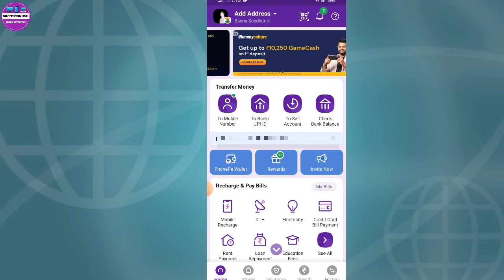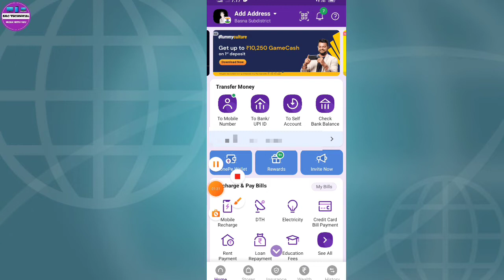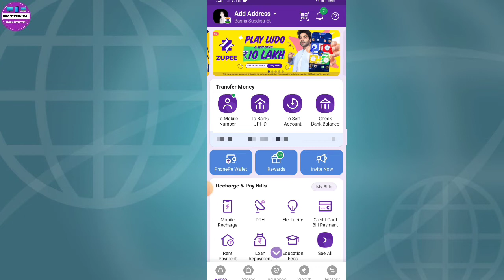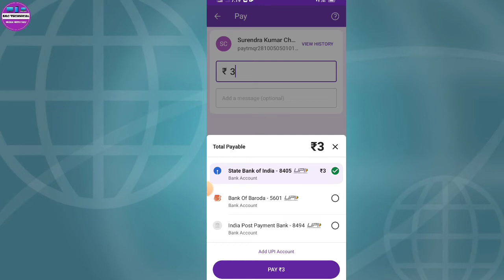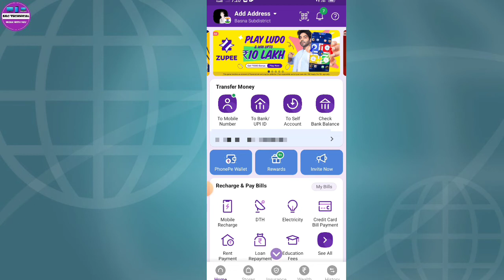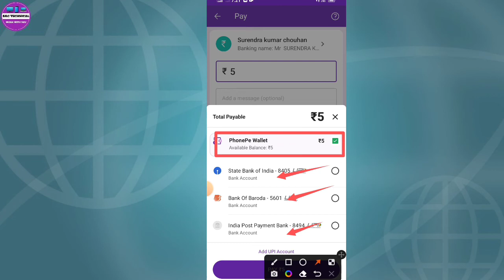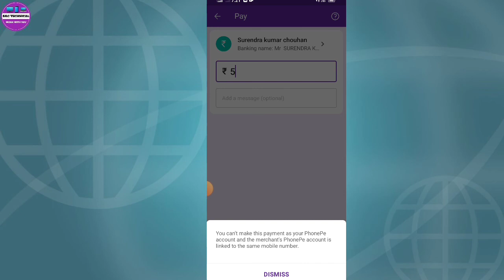PhonePe Wallet to bank account Phone pe wallet se account me transfer kaise kare New Update 2023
PhonePe wallet to bank account transfer kaise karte hain
Phone pe wallet ka Paisa Kaise nikale
phonepe wallet to bank account money transfer
phonepe wallet to bank account transfer
phonepe wallet to bank transfer money
transfer phonepe wallet to bank account
phonepe wallet to bank account 2022
phonepe wallet to bank account 2020